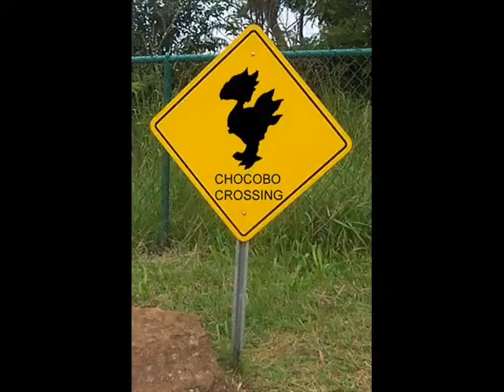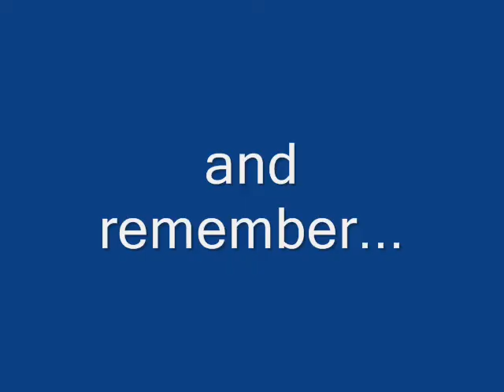final mix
random